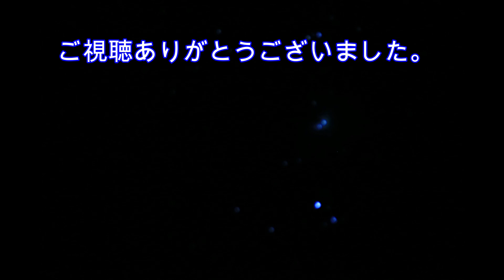冬の星空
新年初め、星空を撮影してきました。久々に一眼レフを使って夜空を撮影したので、感度があまり良くはないですが…